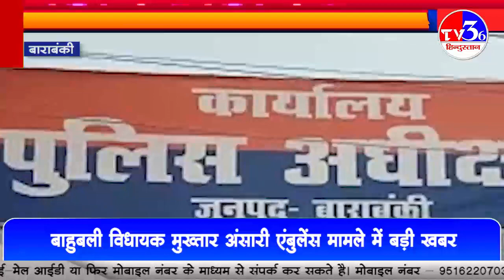बाहुबली विधायक मुख्तार अंसारी एंबुलेंस मामले में बड़ी खबर, एंबुलेंस ड्राइवर गिरफ्तार